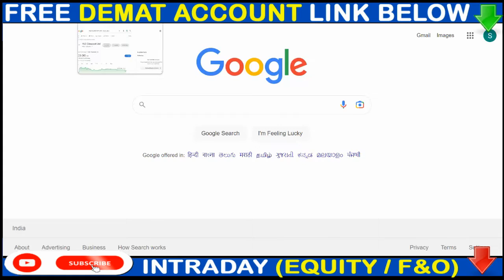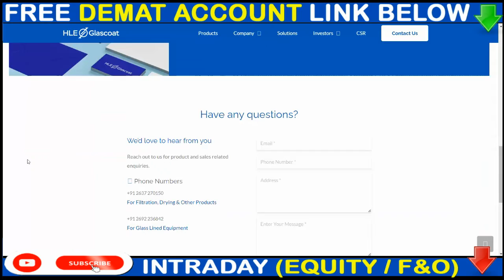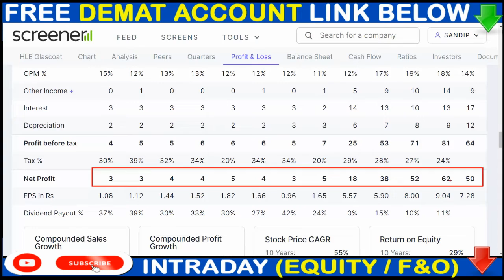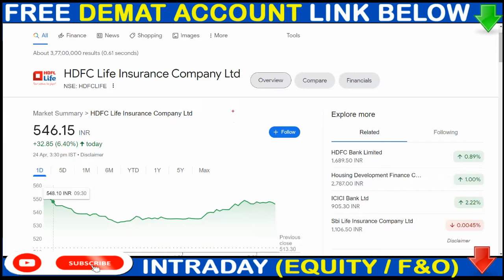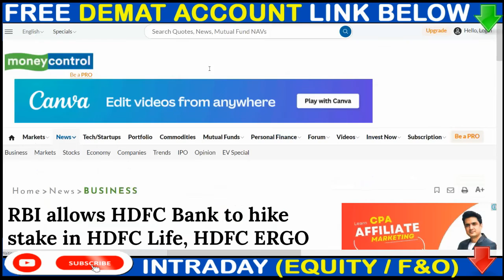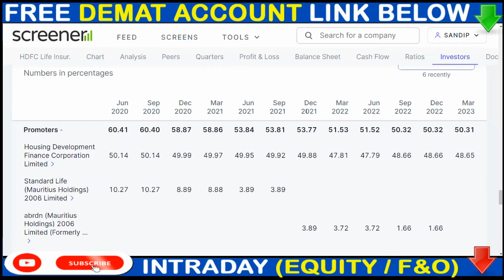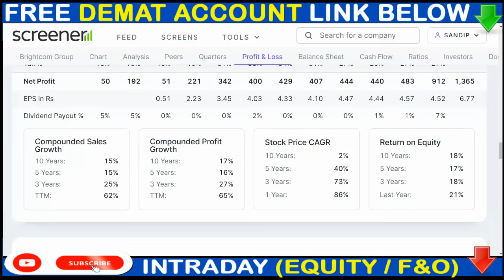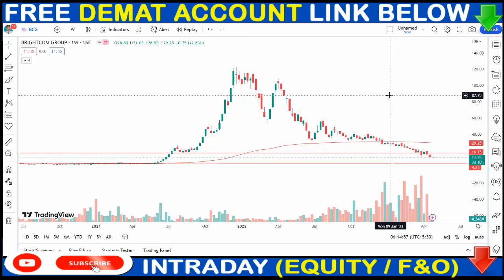अब कंपनी ZERO होगा (BCG),SEBI करेगा बर्बाद, HDFC LIFE SHARE BREAKING NEWS | से मिला बड़ा मंजूरी